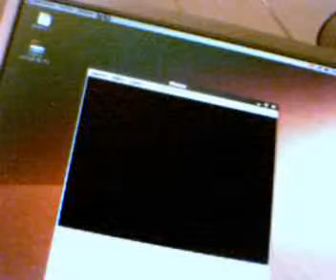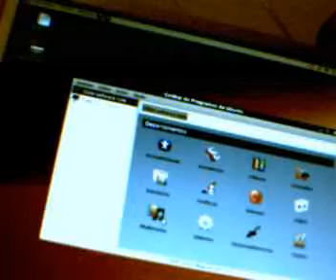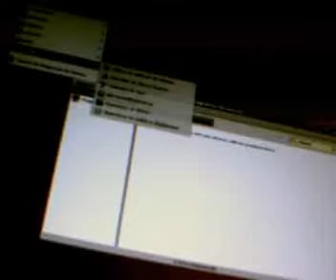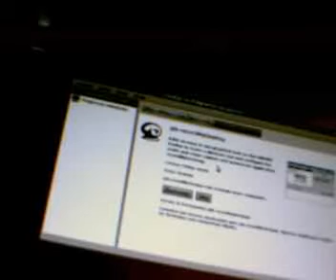cheese gtk recordMyDesktop